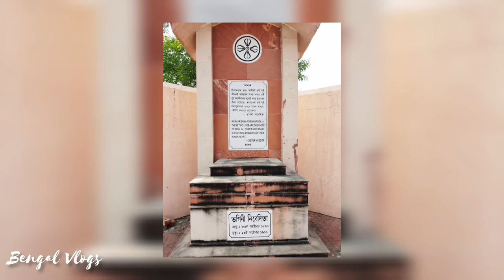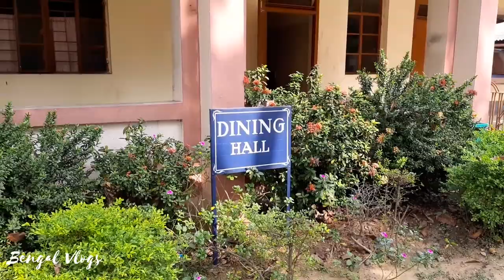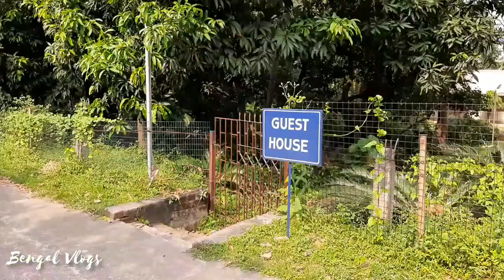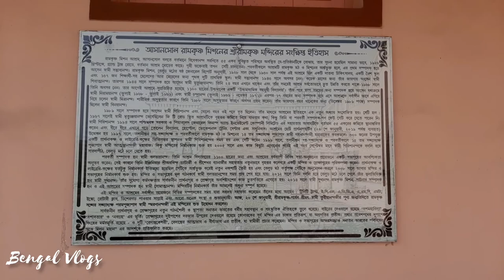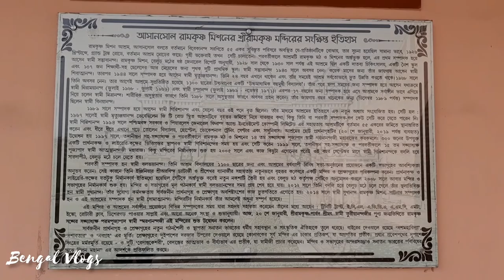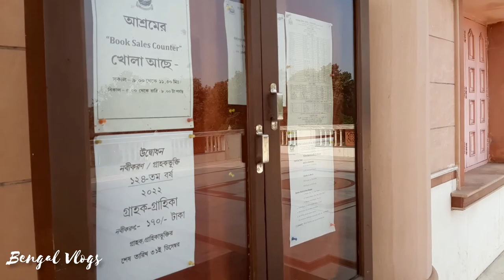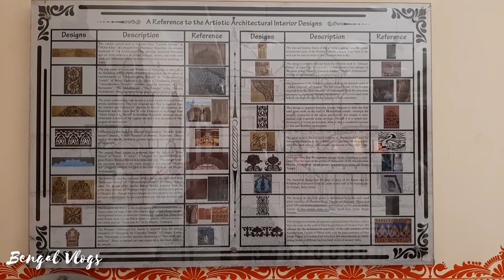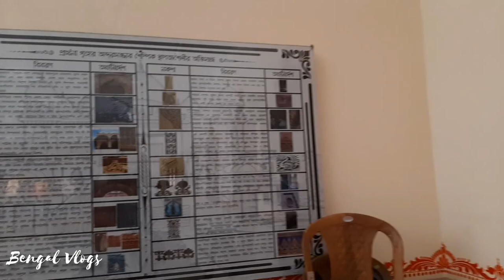Vlog - 03 (Ramkrishna Mission Asansol)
About RKM Asansol

The Ramakrishna Mission Ashrama, Asansol is rooted in the teachings of Sri Ramakrishna (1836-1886) who stressed, among other things, the equal validity of all religions, the potential divinity of man, and service to man as a way of worshipping God. Sri Ramakrishna's chief disciple, Swami Vivekananda (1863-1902), carried far and wide these teachings which, really speaking, constitute the core of India's oldest philosophy, Vedanta. Later, in 1897, he founded, in order to propagate these ideas, a non-proselytizing religious organization, the Ramakrishna Mission, which, besides teaching Vedanta, gives concrete service to the community by running schools, colleges, hospitals, orphanages, etc. Ramakrishna Mission's Headquarters is located at Belur Math, West Bengal, India and has more than 140 branches in India and abroad.